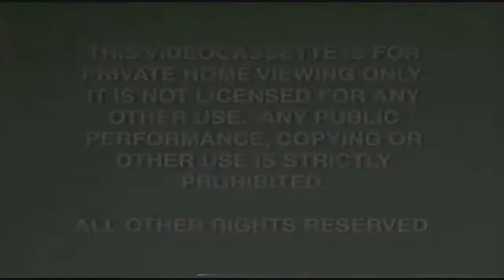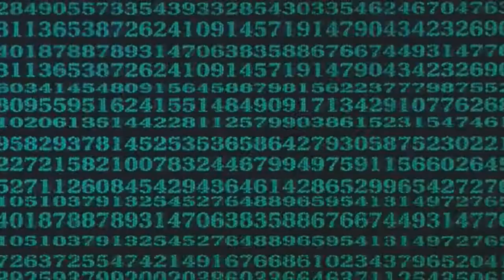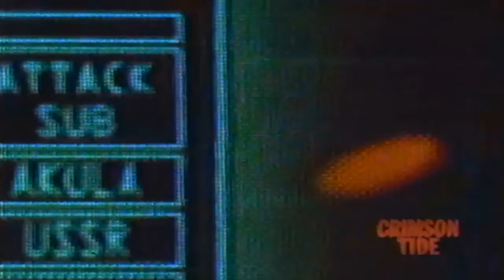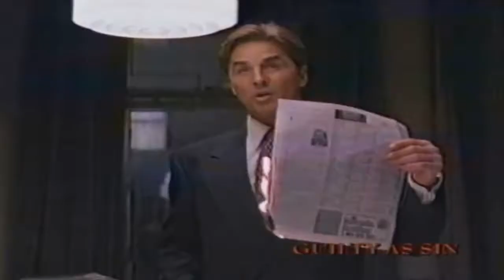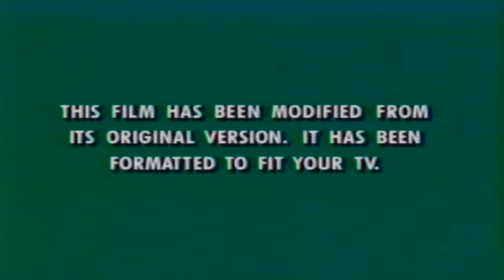Opening to Armitage III: Poly Matrix 1997 VHS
1. Green FBI warnings
2. Buena Vista Home Video logo
3. Coming soon to theaters
4. The Little Mermaid trailer
5. Flubber trailer
6. Now available to own on videocassette
7. Battle Angel trailer
8. Ghost in the Shell trailer
9. Buena Vista Action/Thriller promo
10. Coming soon to own on videocassette
11. Appleseed (OVA) trailer
12. Hercules trailer
13. George of the Jungle trailer
14. Feature Presentation
15. Green format screen
16. THX logo
17. Start of film
Printdate: 082997 (August 29th, 1997).